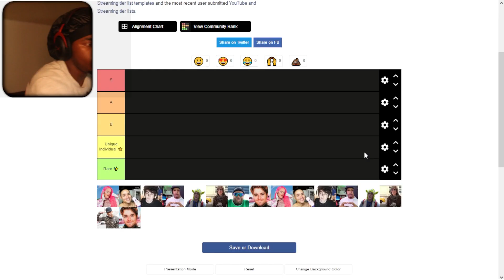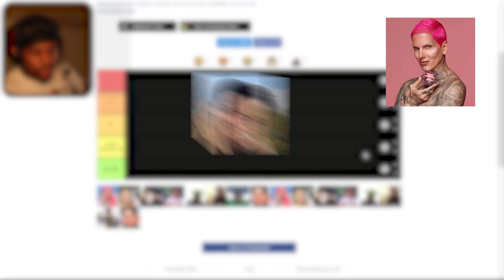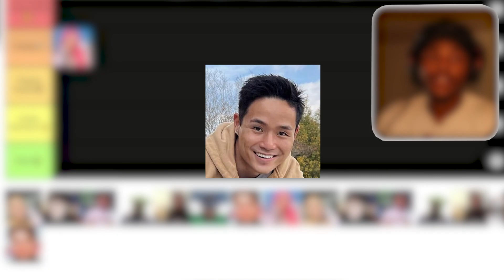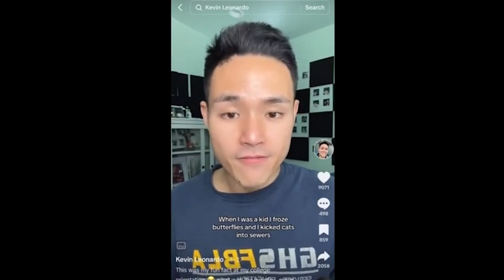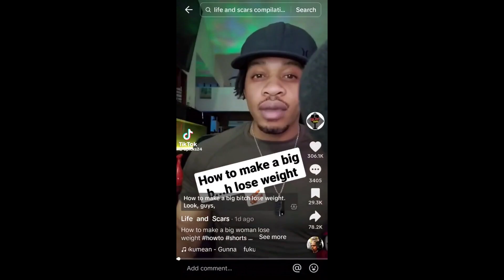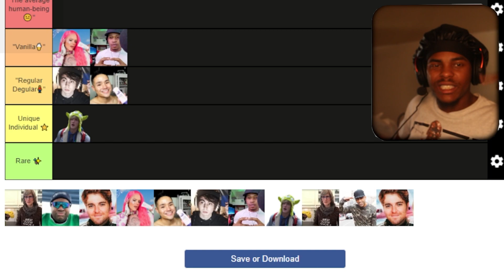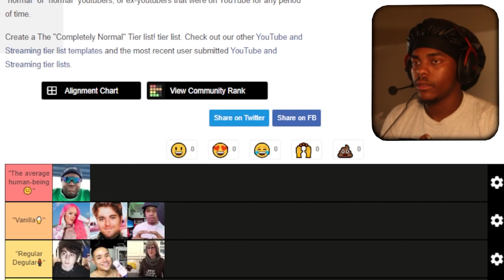The COMPLETE "Normal Youtuber" Tier List. Ft (Kevin Leonardo, Logan Paul, EDP445, Lifeandscars)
Today we decided to create our very own custom Tier List, to see out of all the youtubers that come and go, Who is really the most "Normal"

* THIS IS SATIRE I KNOW THESE DUDES IS CRAZY *

Songs Used -
Didn't cha know  - Erykah Badu *Slowed*
Uh Huh - Bktherula
Lets stay together - Al Green

My Videography YouTube  / @kisevisuals5517

Sub Goal:500